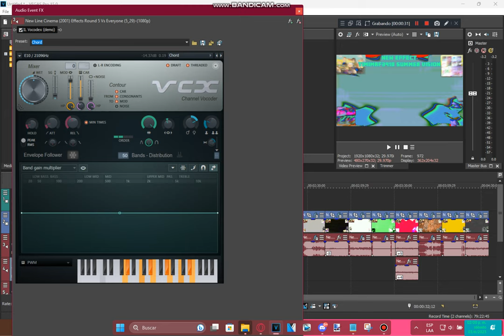Tutorial - TIMIMRF3410 Summer Vision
Recorded today at 2pm (my area), before i gtg to the mall, i guess.